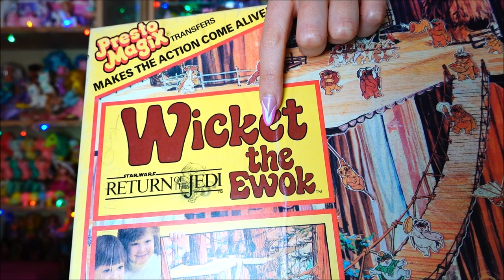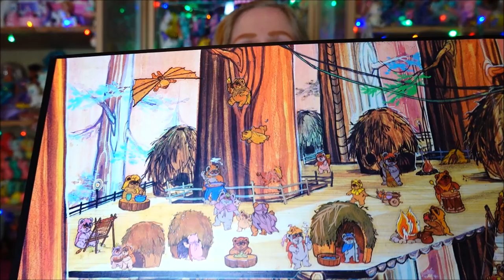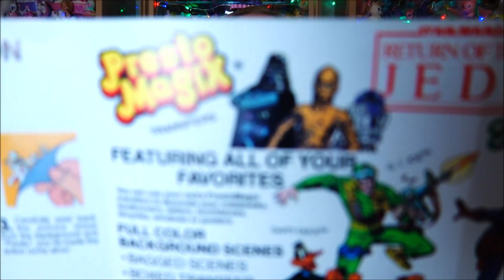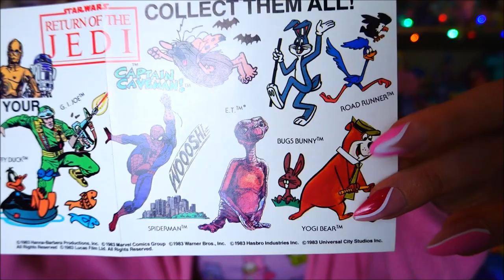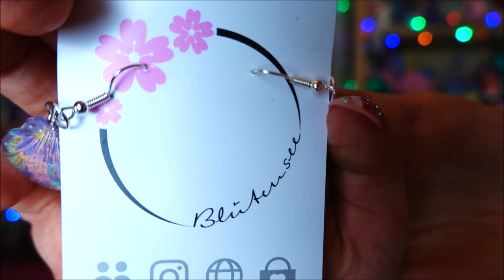Vintage toy haul - Comic Con Dortmund - 80s 90s toys, My little Pony, STAR WARS, MotU, Barbie, TMNT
Hey friends,
this is the corresponding haul to my last video in which I attended German Comic Con Dortmund and went toy hunting :)

0:00 Intro
2:19 Barbie
5:37 Jar Jar Binks Micro Mashines + Gungan rock'em sock'em
12:59 Turtles April
16:09 Wicket the Ewok Presto Magix
21:06 Baby Boglins
24:41 MotU Sorceress
30:51 Glow Worm
35:12 My little Pony
45:33 earrings
47:10 STAR WARS Rebels action figures
55:39 outro